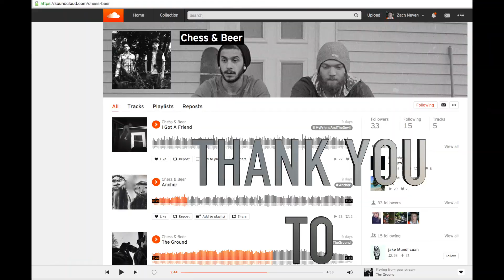A Cross Country Meet